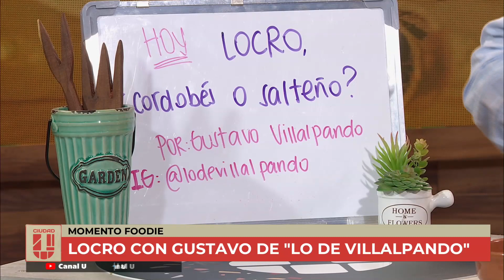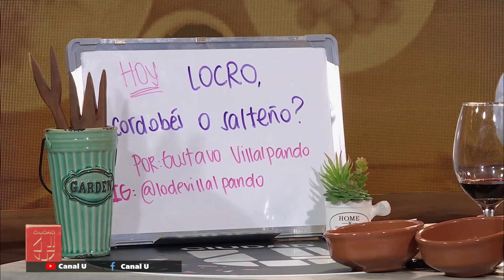¿Como preparar un buen locro? - Tips y secretos - Gustavo de "Lo de Villalpando" en CiudadU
🤤 En el momento Foodie nos visita Gustavo de "Lo de Villalpando"

🤫 Nos devela todos los secretos para preparar un exquisito locro

🌽 ¿Vos como te preparas para el 1º de Mayo?